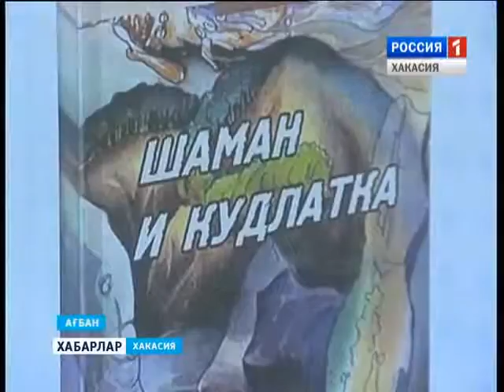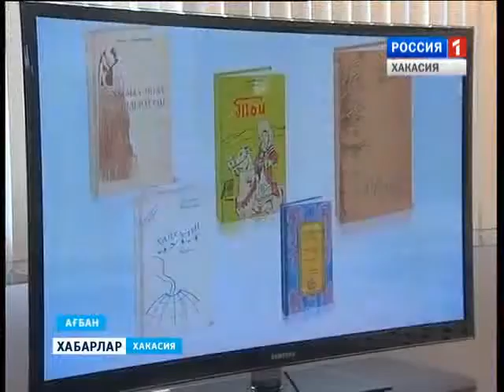Соглашение с писателями